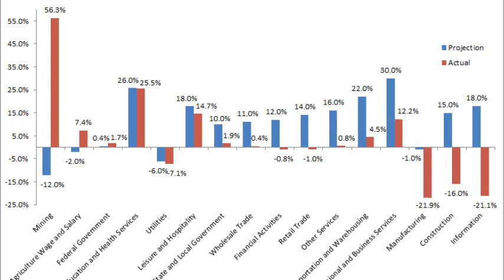Request-Why BLS Statistics on STEM Job Growth are Wrong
Never trust economists to do the job of STEM majors.